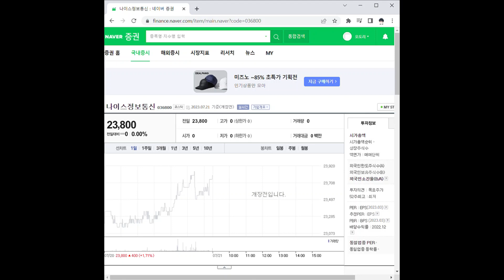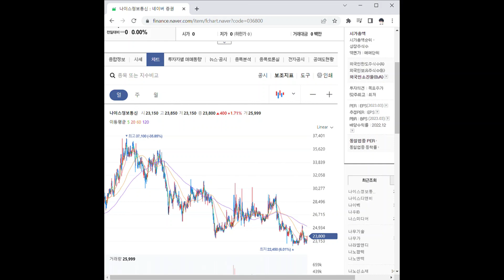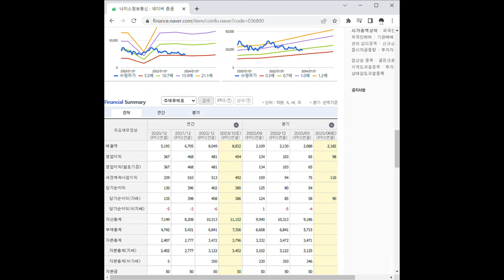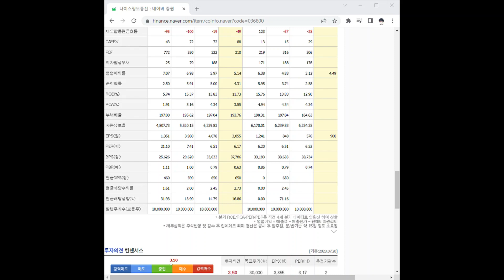036800나이스정보통신 주가 전망 및 차트 분석